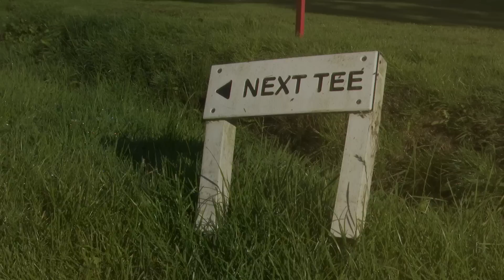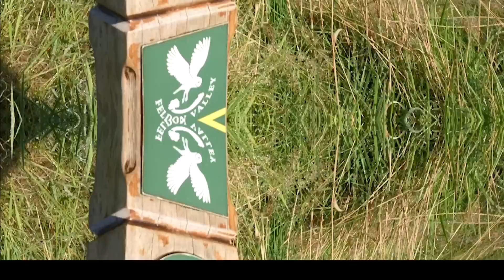THIS COULD END BADLY... My First Round in a Month!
After a mad few weeks at the Racecourse with Wrexham AFC, I’m back on the course! Feldon Valley is unreal, a really good course with plenty of birdie chances. Perfect for me after a month off from golf! 🤣

How low can I go and does practice really make perfect? - Enjoy!